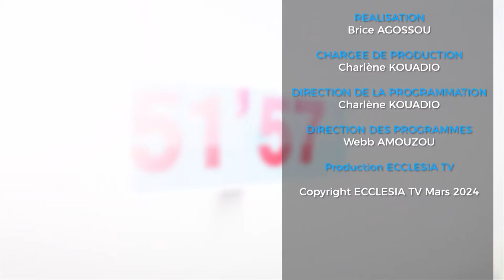52MN AVEC / LE TRAVAIL COMME MOYEN DE NOTRE SANCTIFICATION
Mr Aboké et ses invitées de la prélature opus dei shalom abordent le sujet.